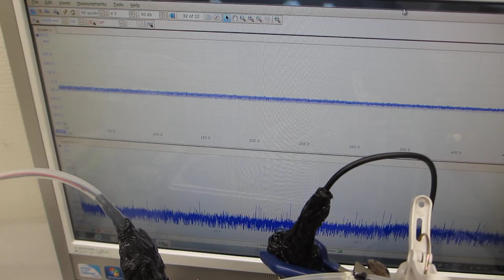超音波の非線形現象をダイナミックに制御する技術（ファインバブルと超音波の相互作用をコントロール）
１０次以上の高調波を含んだ、

１）時系列データに関して、

２）超音波発振（発振部の発振）による影響を

３）発振と対象物（洗浄物、洗浄液、水槽・・）の相互作用を

４）超音波の利用（洗浄・加工・攪拌・・）に関して

２００ＭＨｚ以上の超音波伝搬現象による表面改質処理